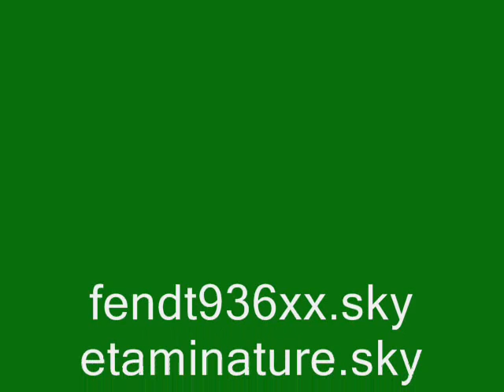expo de miniatures a mouland